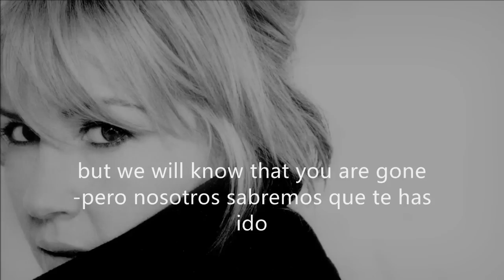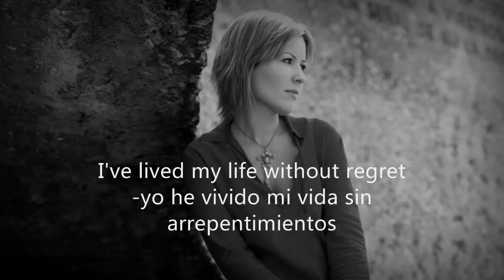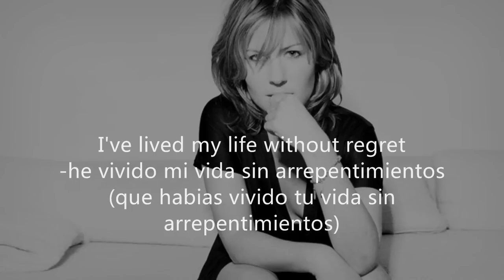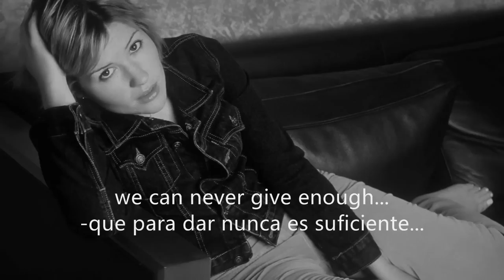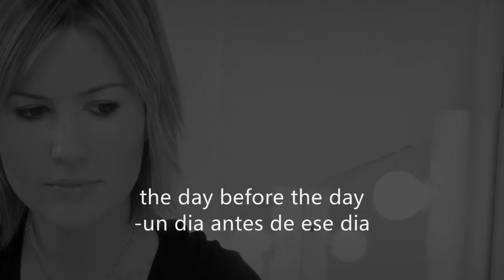The day before the day-Dido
Dido /The day before the day/Subtitulada en español/Traducida en español/song meaning.
Owned by SME(Sony Music Entertainment).
"Safe trip home" (Feliz regreso a casa)2008.